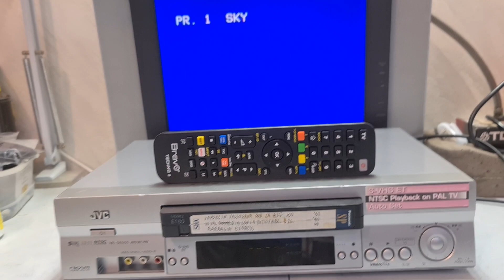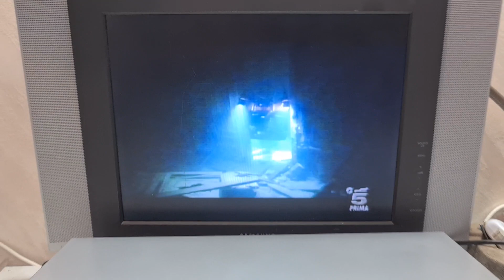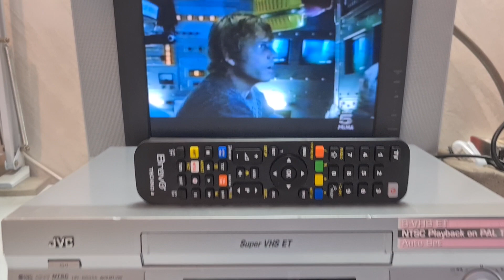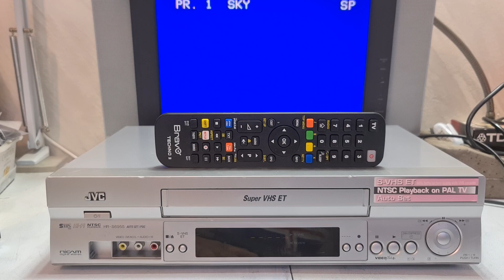VIDEOREGISTRATORE SUPER VHS JVC HR-S6955 CONDIZ ECCELLENTI QUALITÀ ESTREMA 199€ INCLUSA SPEDIZIONE!!